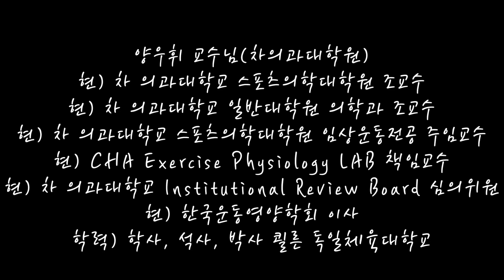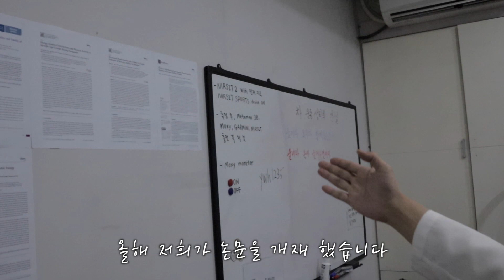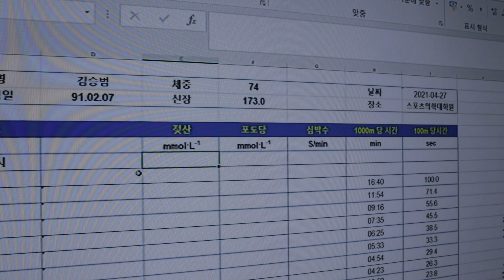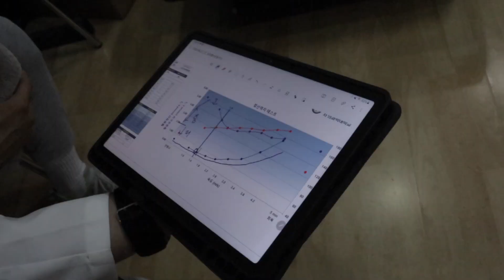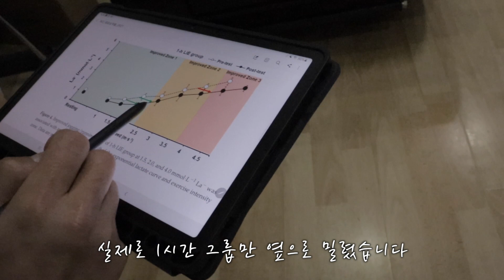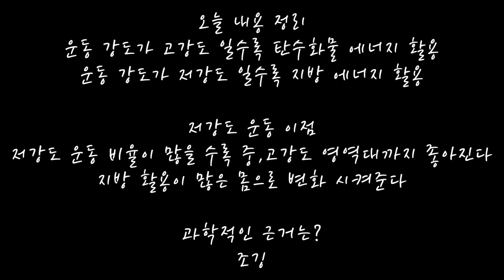살이 쭉쭉 빠지는 확실한 방법 (000 연구소?)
차의과 운동생리학 연구소입니다!!
관련 자료 눈문입니다

“링크 타고 회원가입시 최대 40% 할인 됩니다!”

여러분들이 제 코드입력 후 구매 해주시면 영범 채널을 지속하는데 있어서 너무나 큰 힘이 됩니다!
영범 구독자 여러분 감사합니다!

-영범 아침 운동 후 먹는 영양 정보-
고구마 1개 150g
미트리 스팀 닭가슴살: 100g 짜리 두개
견과류: 10-15알

-영범이가 추천하는 영양 키트!!